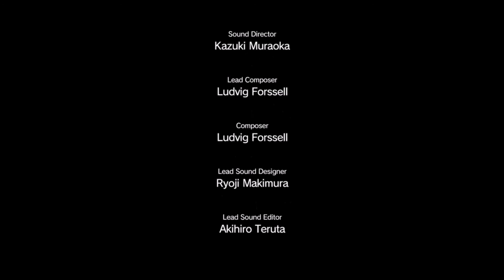MGS V: The Phantom Pain | #07 - Un petit nouveau chez les Diamond Dogs | Let's Play FR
Matos d'enregistrement ► HD PVR AverMedia Game Capture HD II
Musique(s) ► Intro & Outro: Keys N Krates – “All The Time” (Tove Lo Flip)

Jeu: Metal Gear Solid V: The Phantom Pain (XBOX ONE)
Développeur: Kojima Productions
Editeur: Konami
Date de sortie: 1er septembre 2015
Plateforme(s): PC, PS3, PS4, XBOX 360, XBOX ONE
Type de gameplay: let's play

Hey salut tout le monde, j'espère que vous allez bien?

Nouveau let's play sur ma chaîne et pas sur n'importe quel jeu les amis...je veux bien sûr parler de Metal Gear Solid V: The Phantom Pain !

Une version 2.0, après l'épisode 1 "fail" à la sortie du jeu le 1er septembre, cette fois-ci j'irai jusqu'au bout de ce let's play qui promet d'être long, sur un jeu je dirai même une licence que je kiff depuis mon adolescence ^^ Certes, j'ai déjà fini le jeu...certes, je ne parlerai pas beaucoup mais je fais ce let's play avant tout pour vous partager ma passion de la licence MGS et aussi des jeux vidéos :-)

J'espère que vous allez kiffer cette nouvelle aventure avec moi, moi je vais en profiter à fond une seconde fois soyez en sur ! ;-)

Bref, n'hésitez pas à partager ma chaîne si ce que je fais vous plait, à vous abonner et à laisser des commentaires, ça fait toujours plaisir ^^ Restez zen et portez vous bien salut !